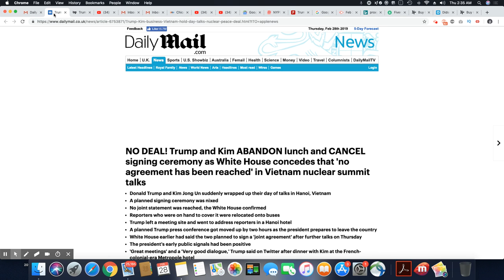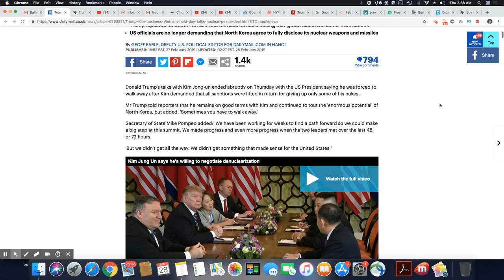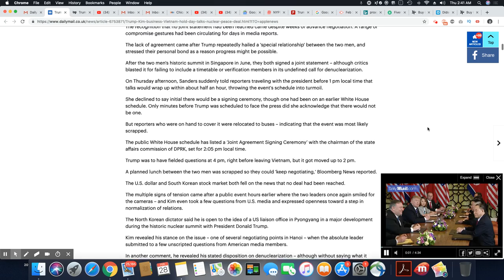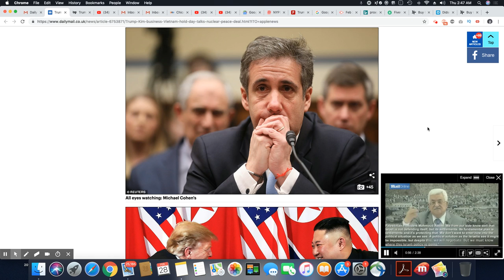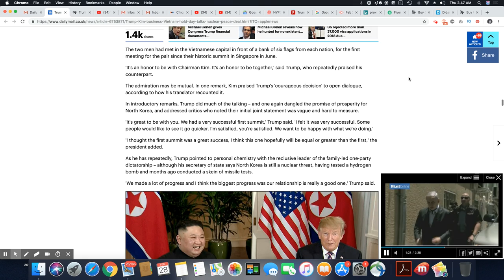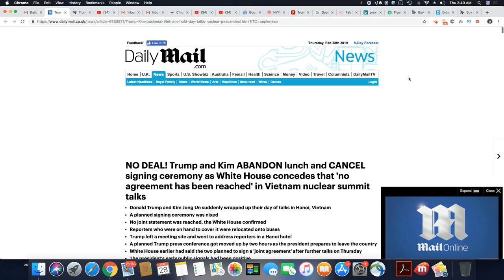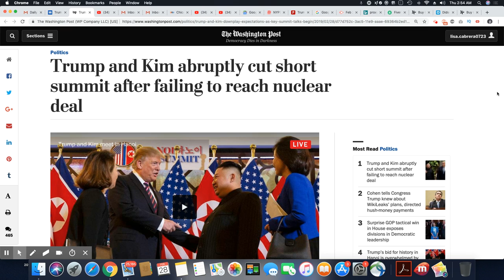Donald Trump Abruptly Leaves His Meeting With Kim Jong Un And Return Back To Washington DC